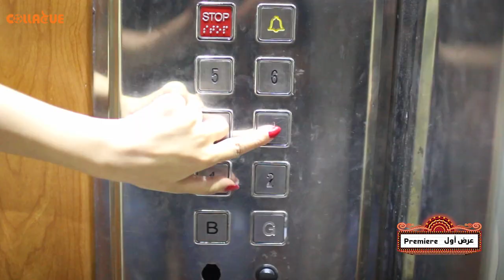Premiere 4 عرض أول : فاترينة قزاز